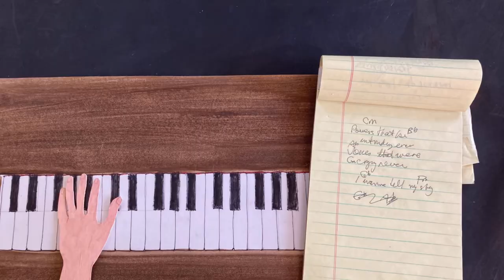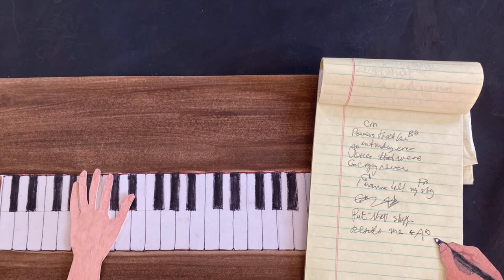Councilhouse in Gaborone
LYRICS:
Rahman says woman gets by beauty --
Man gets by his head -- you can't deny it
No man, I say. I think I want it -
Against the law of the kingdom
A rat runs across the muddy path. Good beef, he says.
At the casino we drink blue liquor
Our spirits high, he leads me by the hand
It's all a dream of Easter Island, or Parchman Farm
Like a god of the river, a son of the field
He speaks of his wife - she lives in Franceville
And their twelve-month old child
And the things that they've got
And the old chaps he works for - they watch him a lot
At the kiosk, transistors blaring
Soldiers in berets, glaring,
Staring through me
The rainy windows
People's faces, calling to me
Mercedes at the cinema
Guards slip through gates
Machine guns, beggars reach through grates
Your woman she likes you, you walk through town
You promise her lime trees, you'll settle down
Her name is Frida, she's strong and quiet
The black light blinds the blood of countless riots
It's not done here, so the old chaps say
Sitting in their shops along the way
Man stays with his wife when he goes home
In his council-house in Gaborone

When I awake on a lonely morning
I am constrained to keep my silence
Powers that be, intruding ever
Voices that were shouting Never
I want to tell my story
Put that stuff beside me
First you commend me
Then you deny me
I looked you up to make my amends
I led you on -- your American friend
It's not done here, English ladies say
Dining in their balcony buffet
In his spirit each man sleeps alone

words and music by Mike Craver

I recorded this song for my first album FISHING FOR AMOUR.

I hatched and executed all the images in this video except for the Guinness is Good for you poster, 1968 Sierra Leone which is from wiki commons. The Pepsi: wiki commons Pepsi Challenge.jpg. My model for his wife in Franceville was a photo of a woman and child attending the launch of a program to provide free medical care to pregnant and breastfeeding women and to children under five, in Freetown, Sierra Leone, in April 2010, by Nazia Parvez/Associated Press. My model for the cinema was a photo of a vintage Portuguese movie theatre in Namibe Province, Angola. And, of course, I used as my inspiration and model for the line your American Friend a poster of the 1977 movie THE AMERICAN FRIEND directed by Wem Wenders, featuring Bruno Ganz and Dennis Hopper.

Finally they say the meaning of the name Frida is peace!